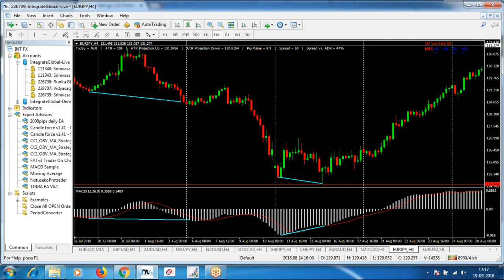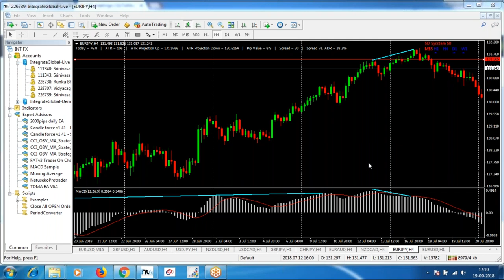Stocks - Divergence Strategy